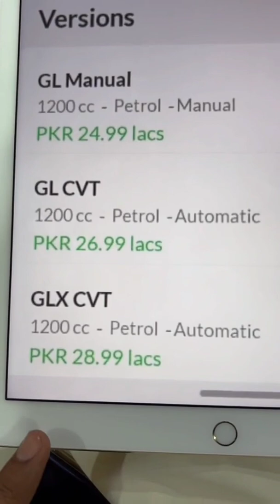Suzuki Swift 2022 Launched in Pakistan | Walk Around | Full Review | Carshunt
Pak suzuki has launched Suzuki Swift 3rd Generation 2022 Model Weldone pak suzuki

Finallyy, 2022 Suzuki Swift launched in Pakistan! 🇵🇰
• Swift GL Manual  : Rs. 2,499,000
• Swift GL CVT  : Rs. 2,699,000
• Swift GLX CVT  : Rs. 2,899,000